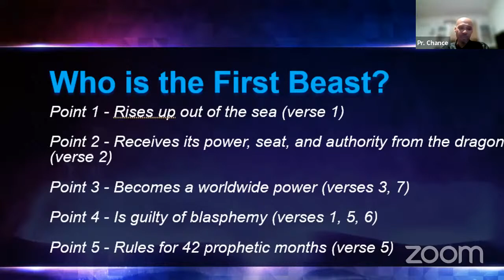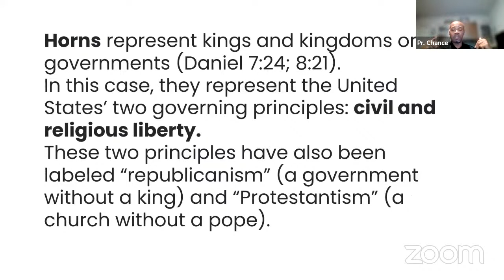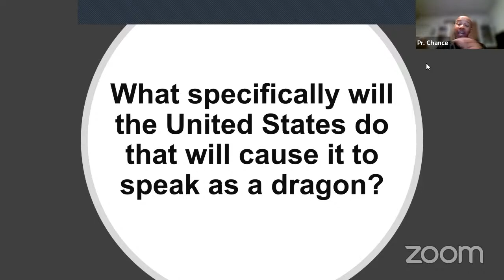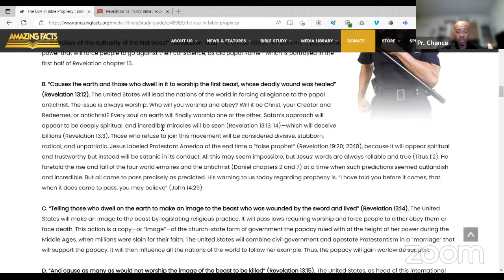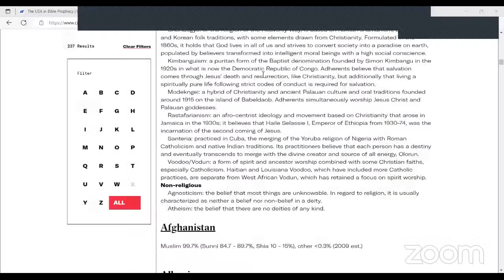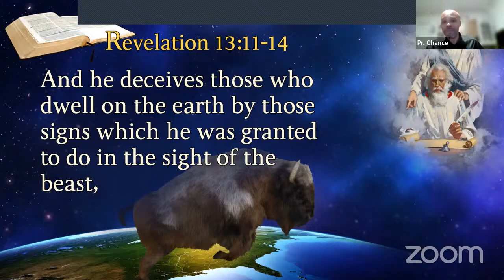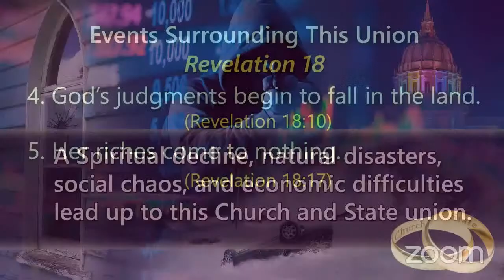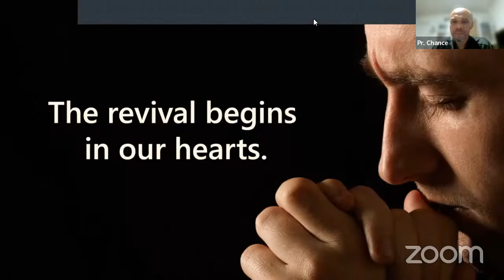[Part 2] Revelation 13 Bible Study (01.25.23)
We're continuing our journey in the book of Revelation, picking up where we left off in chapter 13. Enjoy the study.